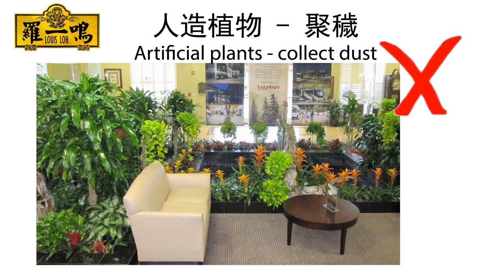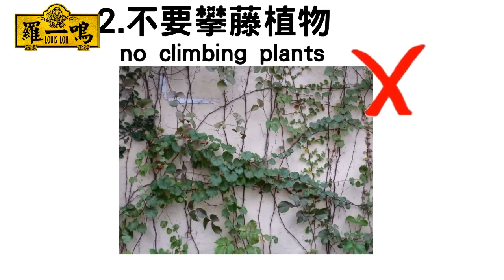【2018 風水小貼士第18集】 - 室內植物有利風水？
想知道在 2018戊戌狗年居家風水的小貼士嗎？

希望通过简单的讲解，给大家带来一些常识，家家都可以有好风水！欢迎大家分享..